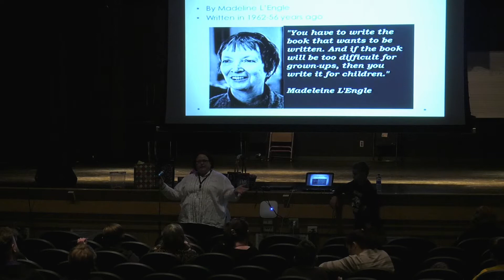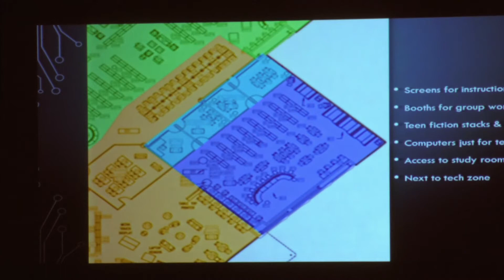Family Reading Night Kick-off at Jardine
Students and their families shared an evening of fun activities as they kicked-off their first ever Family Reading Night at Jardine STEM and Career Explorations Academy.